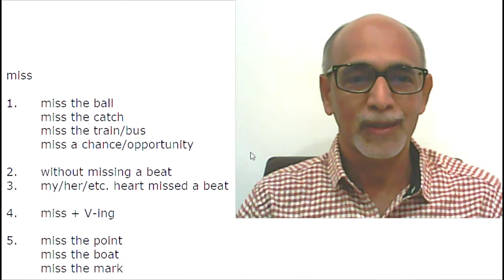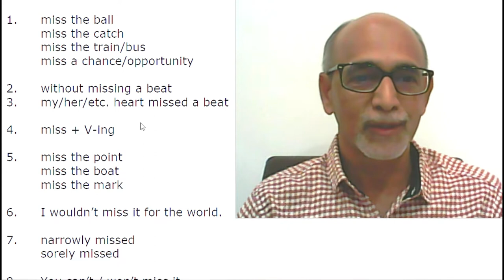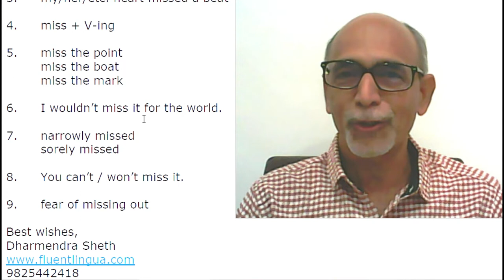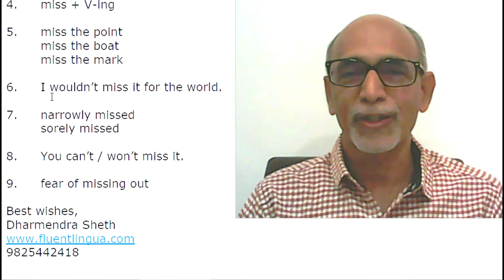V29 તમે Miss શબ્દના કેટલા ઉપયોગો બતાવી શકો?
Common words often have uncommon meanings. It is advisable to gather information about as many uses of words as you can. Here's an interesting word "miss", which you won't like to miss! ;-)

Best wishes,
Dharmendra

"Spoken English in Surat"